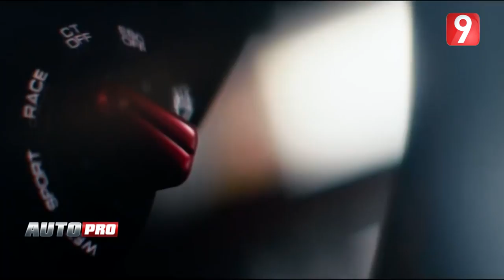AutoPro - Ep23 P02